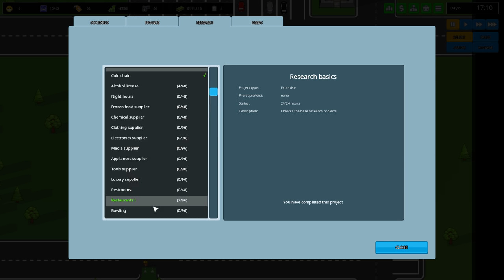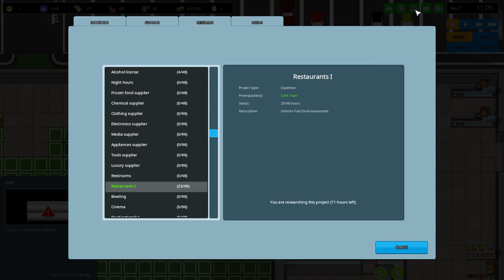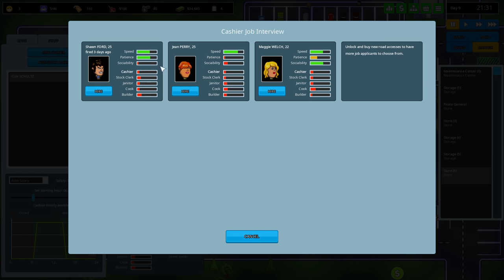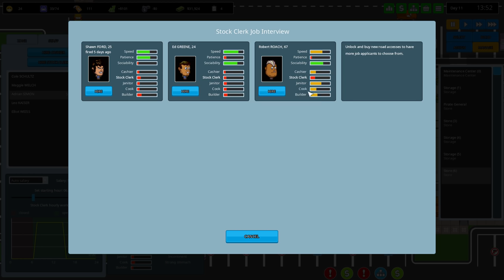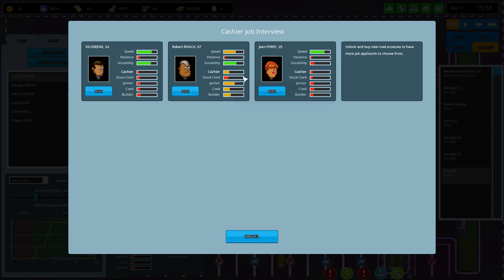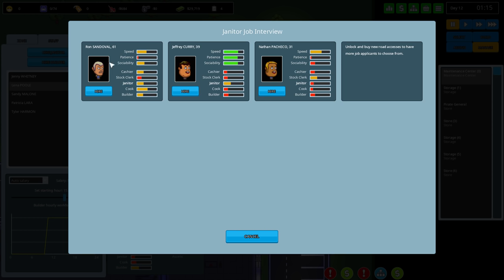MEGA MARKET! - ep 2 - Another Brick in the Mall Gameplay Let's Play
Another Brick in the Mall game! A new tycoon game of building and running a huge mall and managing the demands of your customers and staff. Another Brick in the Mall game is like Prison Architect in style - and that's a good thing if you ask me! In this episode of Another Brick in the Mall I add a new mega supermarket to the mall complex and plot what a fast food restraunt would look like!

Really loving Another Brick in the Mall - what a neat game!

__What is Another Brick in the Mall

If you like this sort of stuff, check out the other videos on my channel for sandbox and builder game let's plays, game tips and tricks, and other gaming stuff that strikes my fancy.

__Follow me!